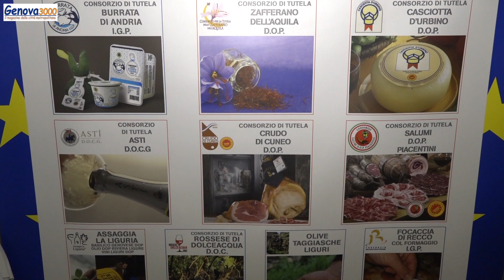Fattore Comune 2023 - Intervista all'europarlamentare Marco Campomenosi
Fattore Comune 2023, i prodotti tipici si incontrano alla Manuelina di Recco - Intervista all'europarlamentare Marco Campomenosi - A cura di Vittorio Sirianni